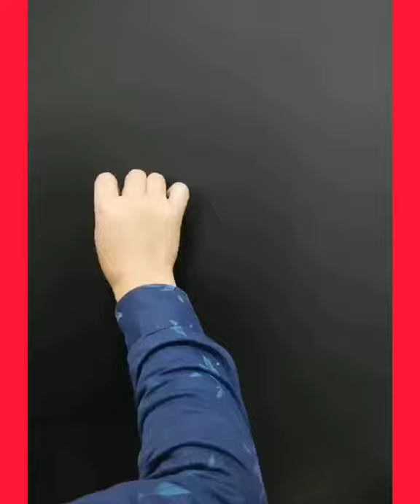Amazing painting and Drawing Artist 2022 | The Red fish 🐠